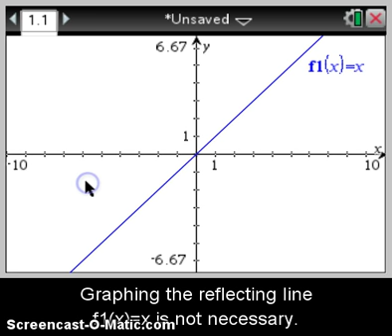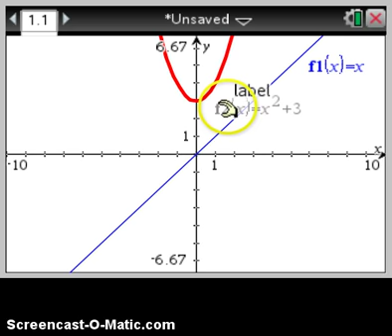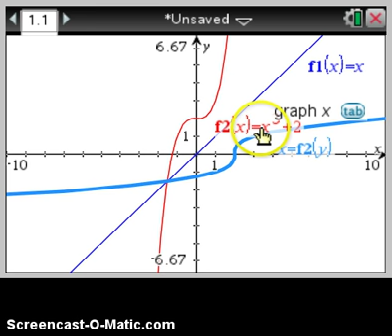How to graph an Inverse on the Nspire